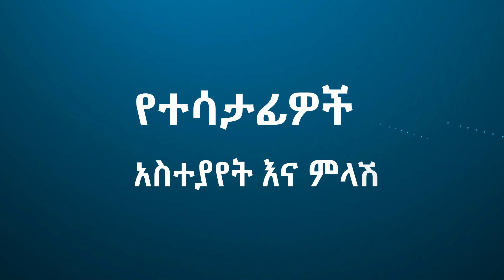ፍትሐዊ የወደብ አጠቃቀም ለአፍሪካ ቀንድ ዘላቂ ሰላምና ልማት